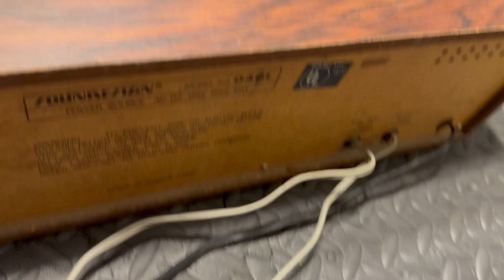Soundesign Model 0481 Cassette Deck Demo Rare Black